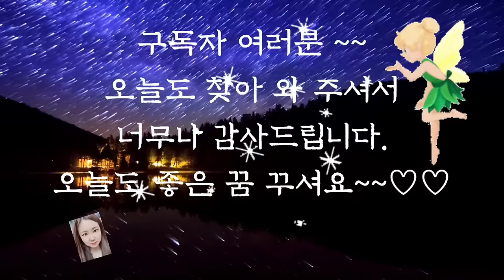💕듣다보면 잠드는 옛날이야기💕/천석꾼 딸/중간광고없음/전래동화/옛날이야기/동화/동화모음/오디오북/수면동화/잠자리동화/신혜/야담/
천석꾼 딸 (0:00)
길동무 세 사람 (6:13)
고종달 이야기 (12:05)
감투 쓴 고양이 (29:20)
서로 사랑하는 일 (34:07)
질투 때문에 (1:01:13)
정숙한 아내 (1:13:30)
공부보다는 일 (1:23:22)
돌팔매로 왜군을 쓰러뜨린 사람 (1:27:37)
게으름뱅이의 팔자 (1:33:23)
양반 업은 김선달 (1:40:29)
제비꽃 피는 늪 (1:45:59)
꿈 해몽 (2:01:21)
힘이 센 중들 (2:08:24)-👉이야기 흐름상 중이라는 표현이 들어갔음을 양해 부탁드립니다.
호랑이와 빚쟁이 (2:21:04)
돼지가 된 엄마 (2:27:20)
군산 이야기 (2:36:37)
배가 큰 사람 (2:42:32)
이야기 정리 및 의견(3:00:17)

돼지가 된 엄마 이야기를 들으시면서 어떤 생각이 드셨나요?
우리나라는 개고기나 그 밖의 동물 사육 방식에 대한 이견이 많습니다.
할 수 없이 살생을 하여야 한다면  도살을 할때도 최대한 덜 고통스럽게 해주어야 하고 살아있는ㅇ동안이라도 최소한의 삶을 영위할 수 있도록 해주고
한다고 말하기도 합니다.
반대로 사육장 동물은 식용으로 키우는 것이다라고 주장하기도 하지요.
 저는 돼지가 된 엄마 이야기를 들으면서 이 이야기에서처럼 생각하고 생명을 대하는 것이 나쁘지는 않겠다는 생각이 들었습니다.
생명에 대해 다시 한 번 생각하게 되는 이야기였습니다.